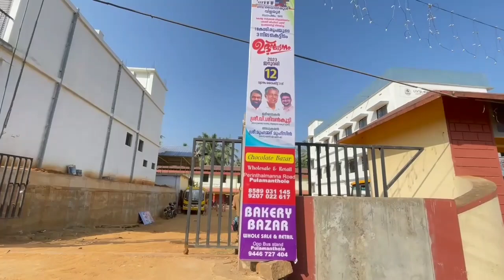Ghs vilayur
Ghs vilayur inauguration kerala shot school mla shivankutty lifestory kerala #